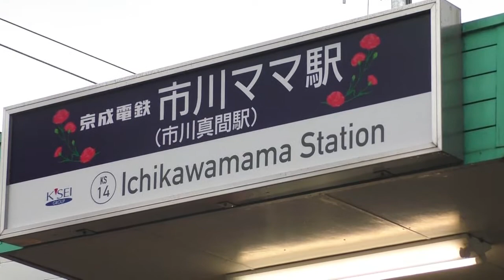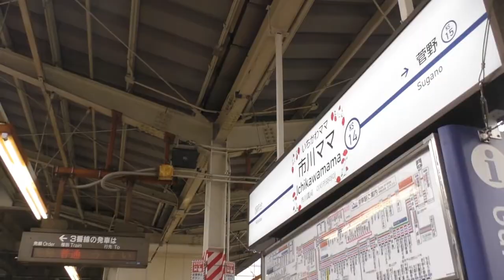ママの駅 本日誕生 京成線市川ママ駅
きょう4月29日、ママの駅(京成線市川ママ駅)が5月9日までの期間限定で誕生しました。これは、駅名の市川真間を母の日にちなんでつけたそうです。駅名看板類がすべて市川ママになっているのはとても不思議な感覚です。